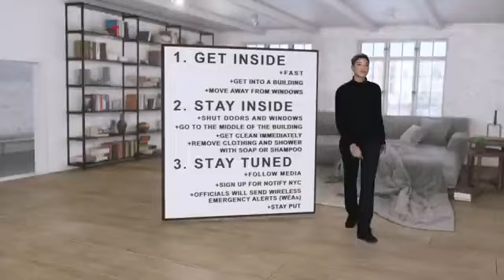NEW YORK CITY EMERGENCY MANAGEMENT INTRODUCES NUCLEAR PREPAREDNESS PUBLIC SERVICE ANNOUNCEMENT (PSA)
July 11, 2022 — New York City Emergency Management Department today launched a new public service announcement (PSA) that focuses on nuclear preparedness. While the likelihood of a nuclear weapon incident occurring in/near New York City is very low, it is important New Yorkers know the steps to stay safe. The new PSA encourages New Yorkers to take key, simple steps in the event of such an incident.

"New York City Emergency Management has a multitude of free resources for New Yorkers to prepare for emergencies, including no-notice events," said New York City Emergency Management Commissioner Zach Iscol. "As the threat landscape continues to evolve, it is important that New Yorkers know we are preparing for any imminent threats and are providing them with the resources they need to stay safe and informed."

The PSA outlines three key steps New Yorkers should take:

Get inside.
Stay inside.
NYC Emergency Management works with several local, state, and federal agencies to organize emergency response. In partnership with NYPD, FDNY, NYC Department of Health & Mental Hygiene, MTA, and FEMA, the agency hosts the PlanNowNYC website, which focuses on preparing for terrorist attacks and other no-notice events, including nuclear events, as well as the steps to take if such an event occurs.

The City also uses several forms of media to alert the public in an emergency, including Notify NYC, the City of New York's free, official emergency communications program. New Yorkers are encouraged to sign up for these free emergency alerts in their preferred language and format by visiting the website at NYC.gov/notifynyc or by calling 311.

Nuclear Preparedness PSA with captions 360p